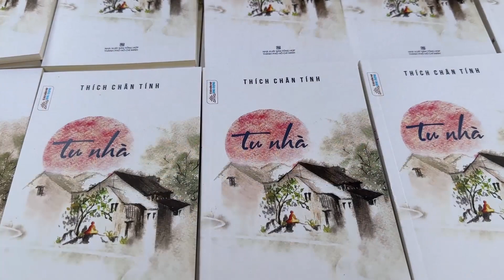Tu niệm Phật một ngày | Chùa Hoằng Pháp